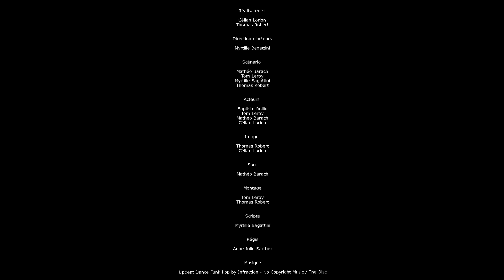"Retour à la vie d'après" - Les Golems Studio - 48H FILM CINEMED 2024